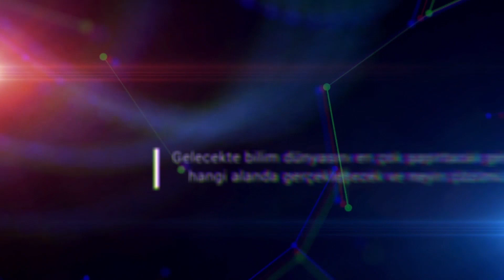Gelecek Ekranı - Canan Dağdeviren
Gelecekte giyilebilen teknolojilerin hayatımıza tamamen yerleşeceğini söyleyen Harvard Üniversitesi Genç Akademi Üyesi ve MIT Media Laboratuvarı Öğretim Görevlisi Canan Dağdeviren, bu şekilde kişiye özel tıbbın da gelişme kaydedeceğini belirtiyor.